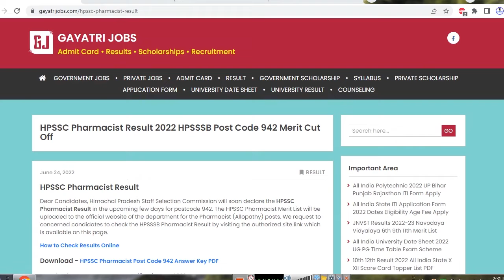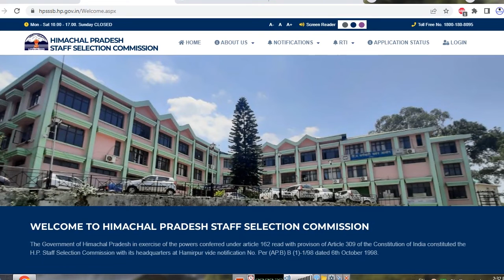HPSSC Pharmacist Answer Key PDF Himachal Pradesh Post Code 942 Exam Key Objection Form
The Himachal Pradesh Staff Selection Commission has issued the HPSSC Pharmacist Answer Key PDF of all questions paper series for postcode 942.
Post Code - 942 Pharmacist (Allopathy) Exam Date - 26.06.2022
Download the Himachal Pradesh SSC Pharmacist Answer Key PDF Objection Form through the official link available